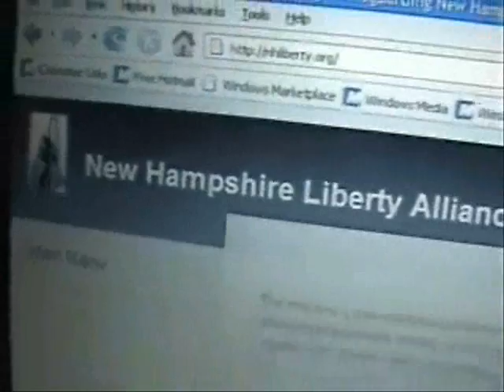Cop blockers spit on, says Mueller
This vid is (or is supposed to be) part of the "Porcfest illustrated 2013 speeches " playlist.

Some or all the video and audio in this clip here...is probably available for you to use. You can use it commercially or however you like.